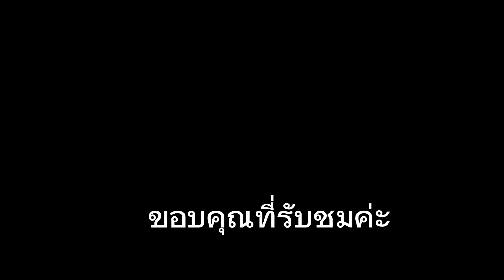ปลูกข่าแดงเวียดนาม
ข่าแดงเวียดนาม ปลูกไปปลูกมาได้สีชมพูตามในคลิปค่ะ อาจเป็นเพราะเราไม่ได้ใส่ปุ๋ยอะไรเลยก็เป็นได้